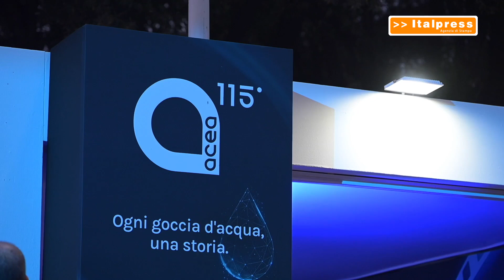Ocean Cleaner vince il contest di Acea alla Festa del Cinema di Roma